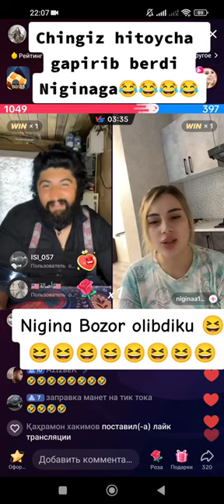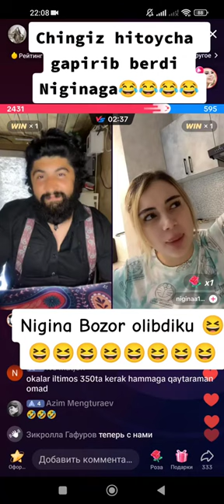CHINGIZ XTOYCHA BLARKAN